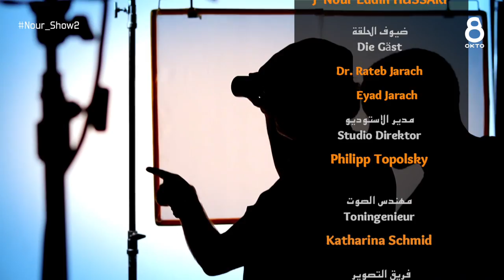نور شو Nour Show 2 - قصة نجاح الأخوين جعرَّش في النمسا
Zur Gast in der Nour Show sind Dr.Med Rateb Jarach, HNO Facharzt im KH. der Barmherzigen Brüder Eisestadt und Eng. Eyad Jarach، Service Support Manager (Teamleiter Service Support) in B.Braun Austria GmbH.
Gemeinsam sprechen Brüder Jarach mit Moderator Nour Eddin über ihre Erfolgsgeschichte in Österreich nach der Flucht aus Syrien.
Ihre Gescichte beinhaltet die Grunde der Flucht, die Reise und ihr Leben in Österreich. Außerdem erzählen sie uns, wie sie ihren Weg gefunden haben damit sie ihre Existenz in Österreich aufbauen zu können.